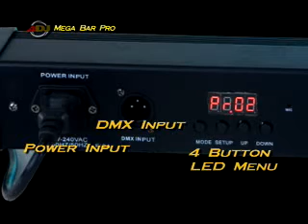American DJ Mega BAR PRO